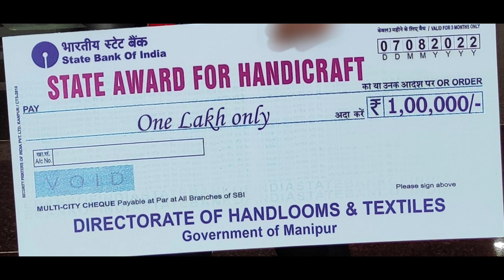🎉🎊🎊Receiving State award **vlog*** on handicraft by Apou Dumpou 2022 must watch ... 🎉🎊🎊🎉🎉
Receiving state award on handicraft of my apou Dumpou at City Convention short video vlog
for reminiscence.. 🎊🎊🎉🎉 congratulations apou on ur great achievement**

    Mr.D.Dumpou Stanis   S/o. Dangmei Kaipichung and DP. Amuna of Kokadan Dahlon, Loktak Project  C.C.Pur Dist. Manipur.
    He has been conferred the State Award in wood carving crafts (handicrafts) by the state Government of Manipur, directorate of handlooms and textiles on 7th August 2022, for his outstanding sculpture entitled “Over Coming Covid-19’’.and he also a recipient of two times state merit awardee for his artworks Entitled’’ the Rongmei’s Warrior’’ and ‘’Loss of Culture Is Loss Identity’’ by Govt. of Manipur in the years 2016 and 2018.
    He received several honours and awards for his contribution in the field of drawing and painting during high school by the Lion Club, Rotary Club of Dimapur and various organisations (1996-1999 and 2003).
    Stanis passed his matriculation under Nagaland Board of School Education (NBSE), Kohima in 2004 and started self-practicing in the art of sculpture. He sculpted various wooden crafts based on culture, social and environmental awareness.
    He undertook his five years diploma in fine arts (DFA) and secured first class in sculpture specialization at Imphal Art College, under Manipur University in 2015.during his college studies he got scholarship under the sponsorship of University Grants Commission (UGC) under the aegis of Ministry of Human Resources, Govt. of India In 2011 and Department of Tribal Affairs and Hills, Manipur (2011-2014).
     He also participated in various art exhibitions such as annual state exhibitions of art, MSKA, Manipur Art Festival 2018, The Mini Aadi Mahotsav 2018,and artworks display in Mumbai, Florida, USA under R&V Art House Manipur and painting workshops organised by Tribal Research Institute, Manipur under The  Ministry of Tribal Affairs,Govt. of India. in 2019 and 2021.
Some of his artworks are collected by Shri. Gaikhangam Gangmei, former Deputy Chief Minister Of Manipur, Tribal Co-Operative Marketing Development Federation Of India Limited, Frifed Under  Ministry of Tribal Affairs Govt. of India, Directorate of Textiles, Commerce And Industry Govt. of Manipur and several private collection in Delhi and Mumbai, India.
     He was the former secretary of Arts and Culture, Zeliangrong Students’ Union, Southern Area Manipur (2014 – 2017).
    He was also employed as an artist at Sajavat group, New Delhi in 2008. He is currently teaching as an art instructor in the Department Of Co-Curricular, UNACCO School. Imphal.

Congratulations again !! Wishing you the very best for your future endeavours apou...**

thnks to all the viewers .!! ✌️